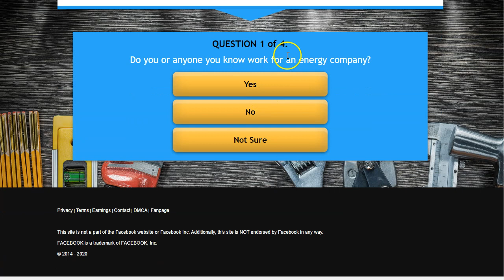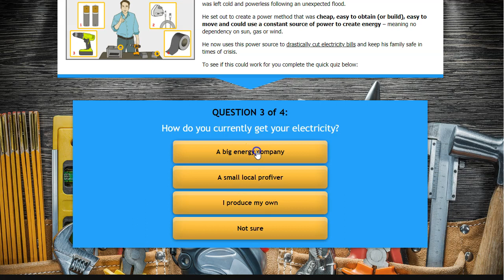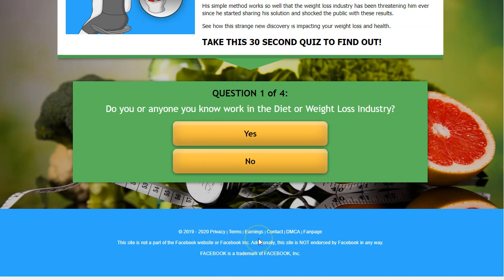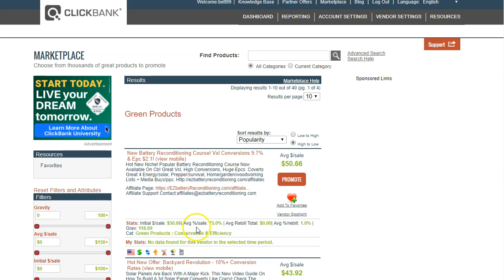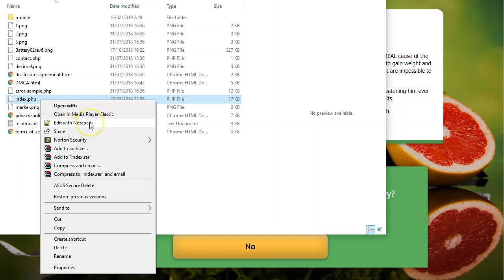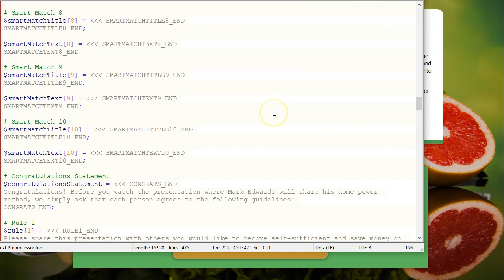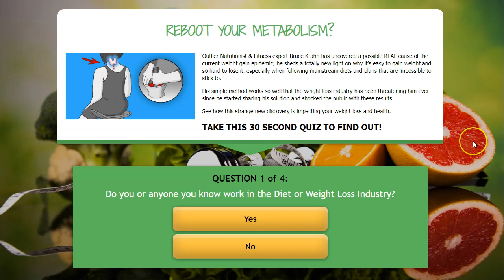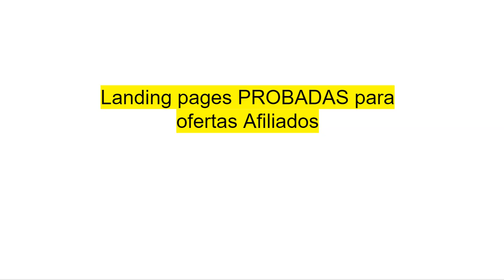Landing Pages para ofertas de Afiliados. Conversión probada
En este video te revelo algunas de mis mejores landing pages para promover ofertas de afiliados.
Usando estas landings he conseguido un alto grado de CTR y conversiones muy buenas.

En el vídeo, te mostraré paso a paso cómo "espiar" las ofertas de los afiliados, para determinar qué otros sitios web promocionan esas ofertas.

Y lo mejor de todo ¡es gratuito!

Saludos
Betty Romerito

Mensaje especial para ti - Valoro sobremanera tu valioso tiempo. Por eso he hecho este video para mostrarte todo el proceso de creación una landing page para afiliados desde cero.
Gracias por compartir tu valioso tiempo para leer la descripción. Espero haber sido de ayuda para ti en la construcción de una landing page para ofertas de afiliados con conversion comprobada.
Gracias.